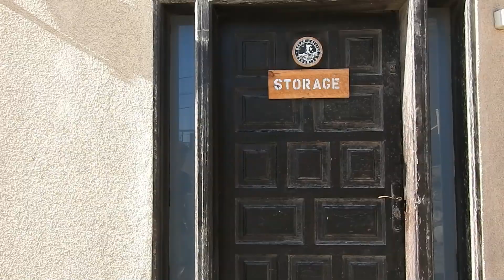WINDSURFING on Tenerife in 2 MINUTES | slalom training